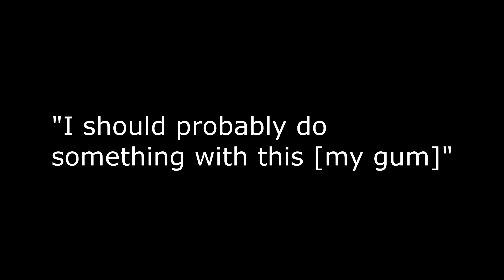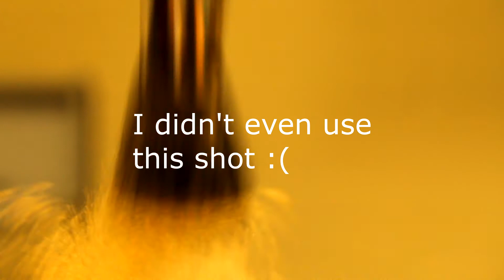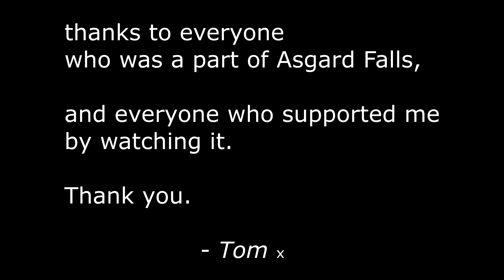Behind the Scenes of ASGARD FALLS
Bloopers and fun from the making of ASGARD FALLS. Thanks to everyone who was in the film and everyone who watched it!